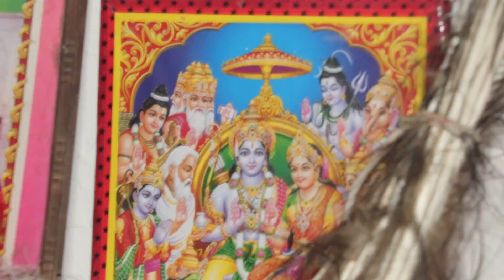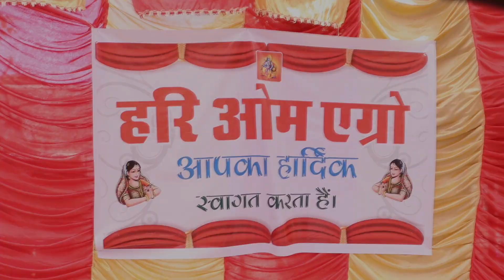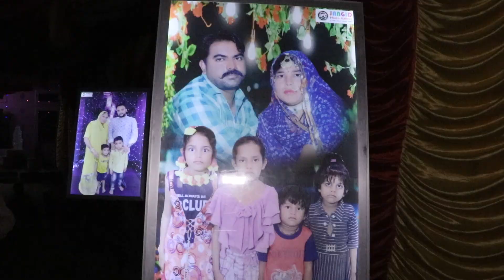SHARVAN WEDS DEEPIKA # WEDDING HIGHLIGHT 2022 VILL-PICHIYAK (BILARA) DIST-JODHPUR JPG 9636679909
@J p g jangid photo gallary
ROYAL WEDDING HIGHLIGHT Wedding Highlight

             J P G

Jangid Photo gallery
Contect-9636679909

*Director - Vikram Jangid

*Produsar - Karan Jangid

*Video by - Surendra Jangid

*Editor - Prakash Jangid Dhurasani

*Record - Jangid brother's

Please.